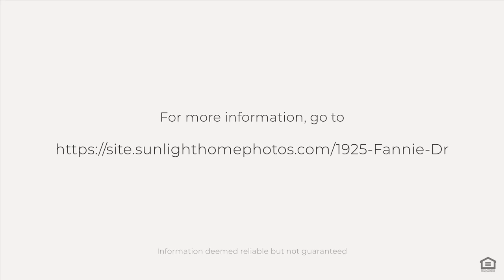1925 Fannie Dr, Tallahassee, FL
See the Property Website! :: Immaculate and move in ready 3bed/3bath townhome with spacious privacy-fenced backyard and a great location close to Florida State University, Tallahassee Community College, downtown, and more. An excellent floor plan and contemporary design make this townhome a must see! Also, no homeowners association fees! Seller to replace roof prior to closing with acceptable offer. Heating/cooling system replaced in 2020. Easy to maintain tile flooring throughout most of townhome with carpet in upstairs bedrooms and hallway. Updated light fixtures and ceiling fans. Some kitchen appliances have been replaced within last few years. 3 spacious bedrooms each with their own bathroom and ample closet space. Spacious living room with vaulted ceilings. Eat-in kitchen with pantry and dining area. Downstairs laundry room with washer/dryer included. Easy to maintain brick and vinyl siding. Large parking pad/driveway along with available on street parking allow for plenty of parking. Short drive to shopping, San Luis Park, Collegetown, restaurants, I-10 and more!